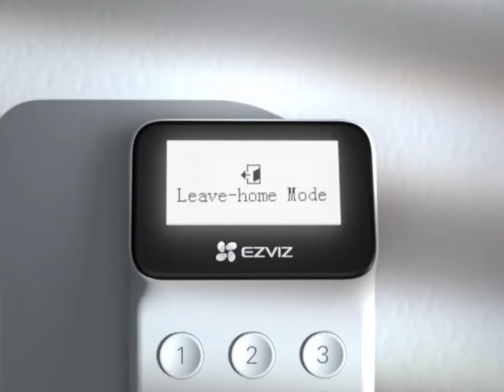EZVIZ | Set up your smart home with just one tap